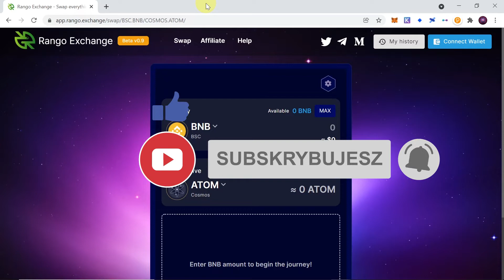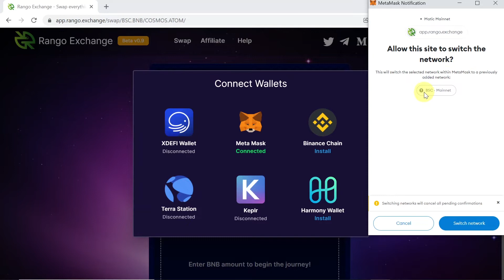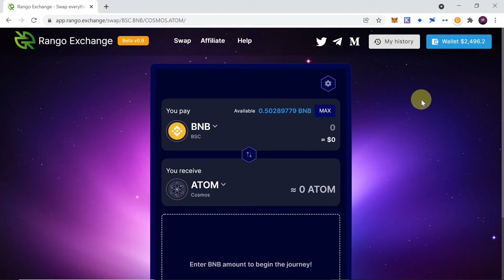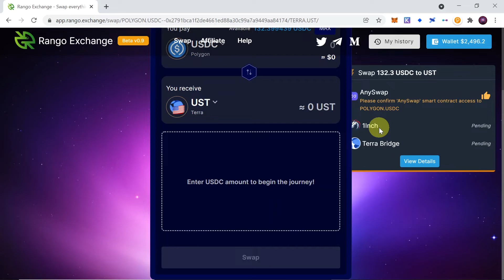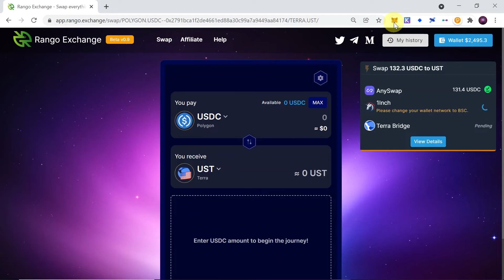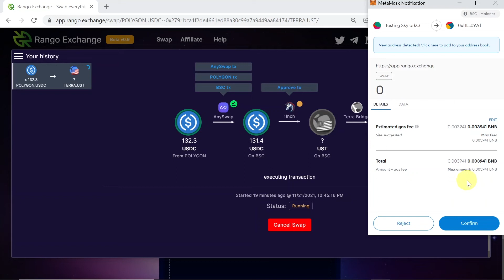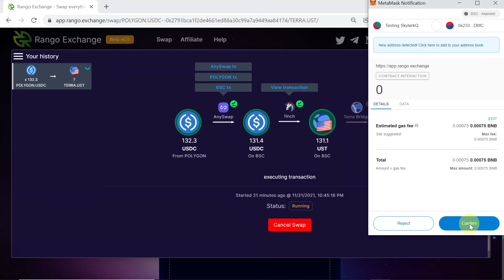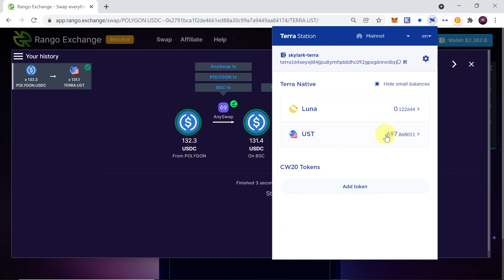Jak używać Rango Exchange? Giełda crosschain i nadchodzący airdrop!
W dzisiejszym odcinku: Jak używać Rango Exchange? Jak swapować kryptowaluty z różnych łańcuchów? Giełda crosschain i nadchodzący airdrop!

▶ Telegram - ogłoszenia i wiadomości ze świata kryptowalut!

▶ Telegram - grupa dyskusyjna poświęcona tematyce kryptowalut!